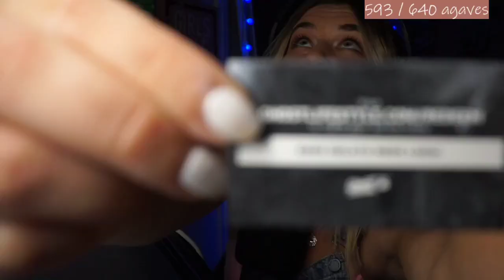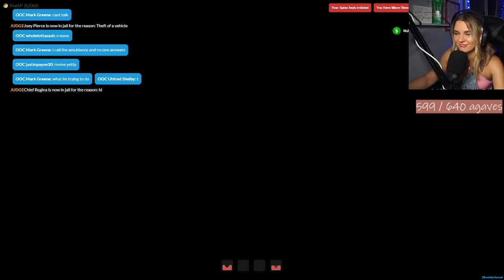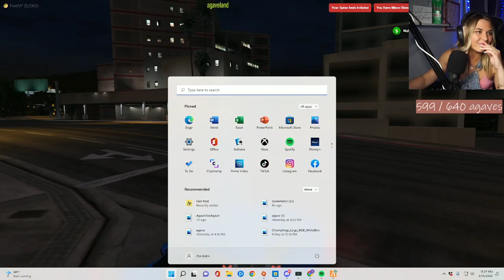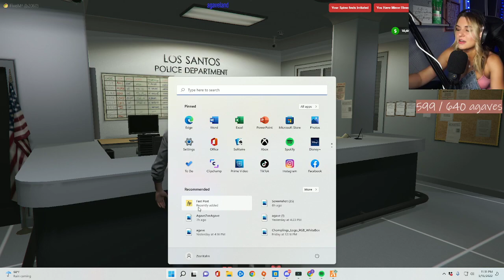agaveland GTA RP day 1